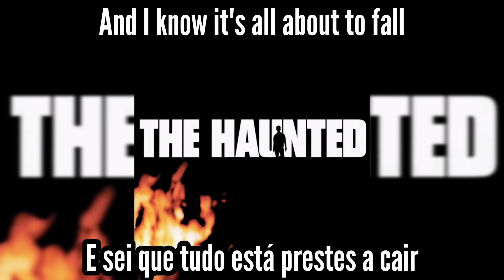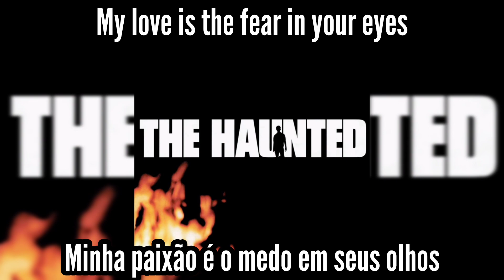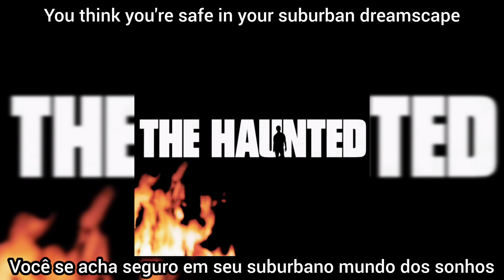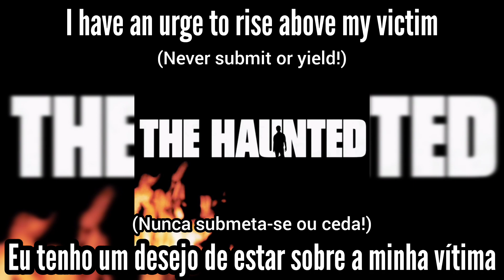The Haunted | Bullet Hole | Legendado: ENG - PT/BR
🎵 07. Bullet Hole
👤 The Haunted • 🇸🇪
💿 The Haunted • 1998

Line-up:
• Peter Dolving: vocals
• Jonas Björler: bass
• Anders Björler: guitars
• Patrik Jensen: guitars
• Adrian Erlandsson: drums